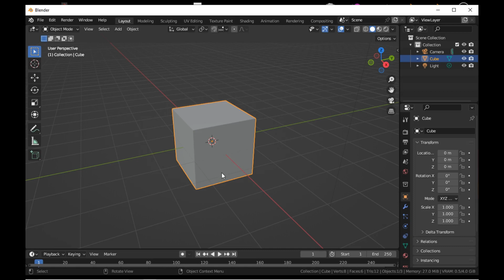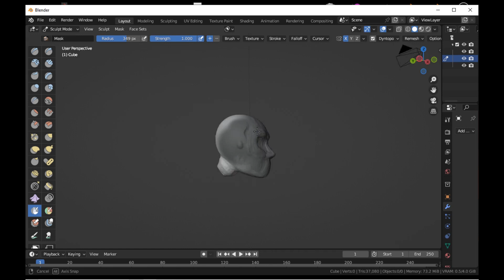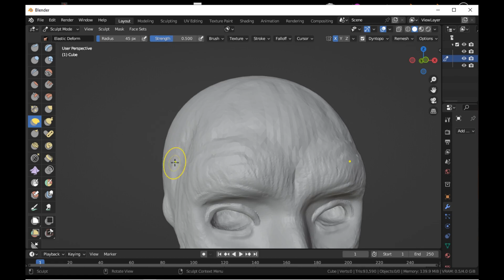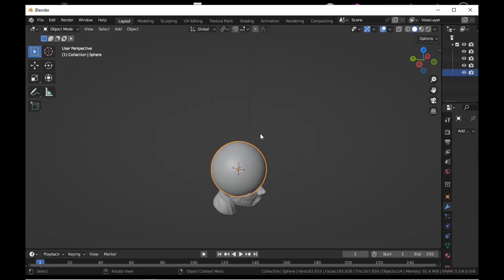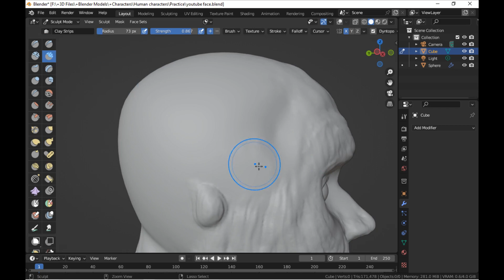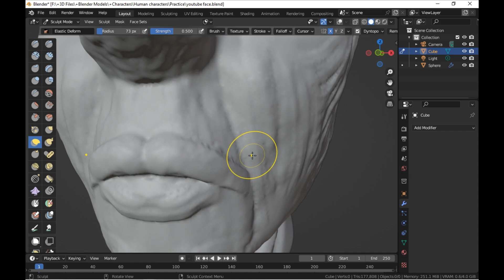Head sculpt timelapse Part One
Video one one the sculpting of the head. Working on improving my sculpting skills.